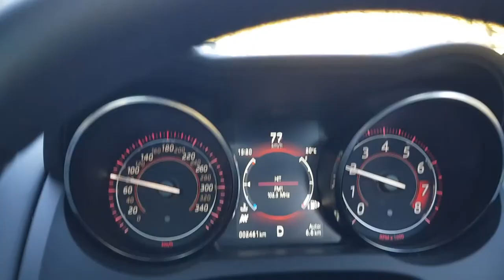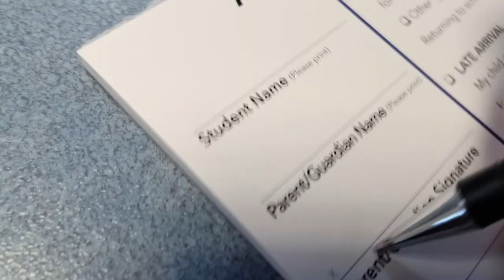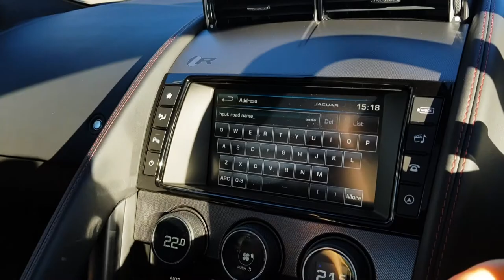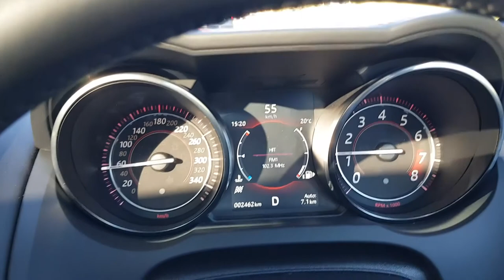School Run In A Supercar - Jaguar F Type R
I recently had to photograph the Jaguar F Type R and made a detour to break my 11 year old son out of school early. Good times!

If you would like to chat about owning your very own Jaguar F Type R reach out to my friends over at Jaguar Landrover Port Macquarie and mention my name. Dylan Ward is your man to speak with.